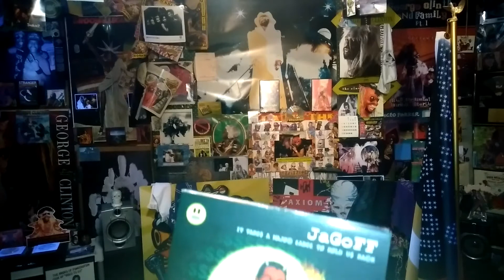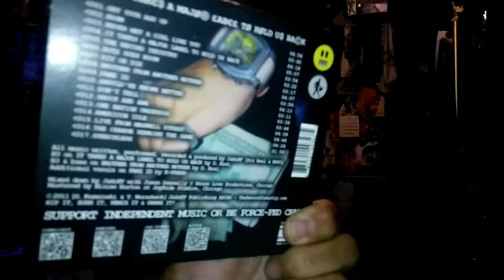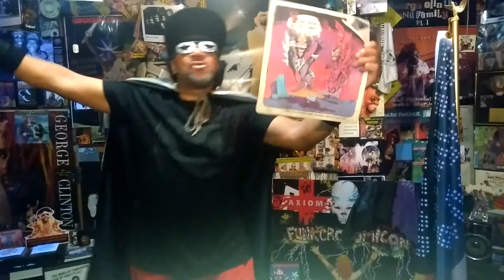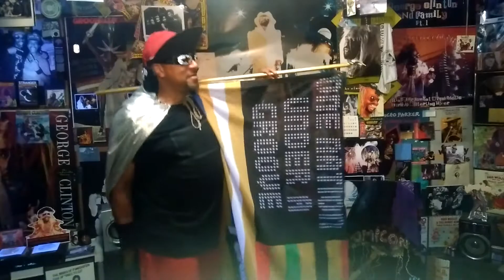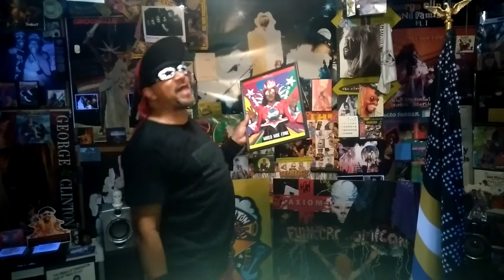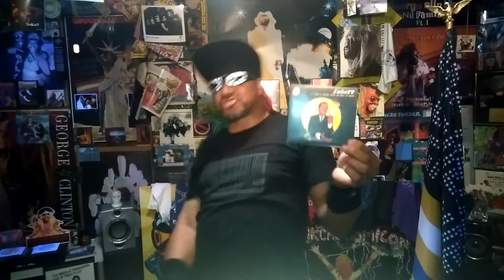Funkster's P View Get Your Ass up JaGoff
Straight Out Of Chicago JaGoFF Brings you the Funk Baba, Also The Track Brother From Another Mother..Slow Temple Funky Groove Get Into JaGoff And Get Funked baby..We Love it this funk band is on the move baby..keep a look out for them...to funky..